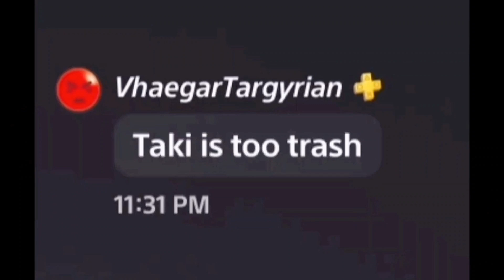Soul Calibur VI "Taki Is Trash"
𝐍𝐨𝐭𝐡𝐢𝐧𝐠 𝐬𝐞𝐫𝐢𝐨𝐮𝐬. 𝐈'𝐦 𝐣𝐮𝐬𝐭 𝐦𝐨𝐜𝐤𝐢𝐧𝐠 𝐩𝐞𝐨𝐩𝐥𝐞 𝐰𝐡𝐨 𝐭𝐡𝐢𝐧𝐤 "𝐓𝐚𝐤𝐢 𝐢𝐬 𝐭𝐫𝐚𝐬𝐡" 𝐄𝐯𝐞𝐫𝐲 𝐜𝐡𝐚𝐫𝐚𝐜𝐭𝐞𝐫 𝐡𝐚𝐬 𝐬𝐭𝐫𝐞𝐧𝐠𝐭𝐡𝐬 & 𝐰𝐞𝐚𝐤𝐧𝐞𝐬𝐬𝐞𝐬. 𝐈𝐟 𝐲𝐨𝐮 𝐭𝐡𝐢𝐧𝐤 𝐚 𝐜𝐡𝐚𝐫𝐚𝐜𝐭𝐞𝐫 𝐢𝐬 𝐭𝐫𝐚𝐬𝐡, 𝐞𝐢𝐭𝐡𝐞𝐫 𝐲𝐨𝐮'𝐫𝐞 𝐜𝐨𝐦𝐩𝐥𝐞𝐭𝐞 𝐠𝐚𝐫𝐛𝐚𝐠𝐞 𝐨𝐫 𝐲𝐨𝐮 𝐣𝐮𝐬𝐭 𝐥𝐚𝐜𝐤 𝐭𝐡𝐞 𝐬𝐤𝐢𝐥𝐥 & 𝐤𝐧𝐨𝐰𝐥𝐞𝐝𝐠𝐞 𝐨𝐟 𝐭𝐡𝐞 𝐜𝐡𝐚𝐫𝐚𝐜𝐭𝐞𝐫. 𝐏𝐞𝐨𝐩𝐥𝐞 𝐥𝐢𝐤𝐞 𝐭𝐡𝐚𝐭 𝐚𝐫𝐞 𝐭𝐡𝐞 𝐫𝐞𝐚𝐬𝐨𝐧 𝐰𝐡𝐲 𝐈 𝐩𝐥𝐚𝐲 𝐞𝐯𝐞𝐫𝐲𝐛𝐨𝐝𝐲'𝐬 𝐦𝐚𝐢𝐧.
🔥 𝐌𝐨𝐫𝐭𝐚𝐥 𝐊𝐨𝐦𝐛𝐚𝐭 𝐗 - 𝐌𝐢𝐥𝐞𝐞𝐧𝐚: 𝐄𝐭𝐡𝐞𝐫𝐞𝐚𝐥 (𝐓𝐡𝐞𝐦𝐞) 𝐒𝐥𝐨𝐰𝐞𝐝